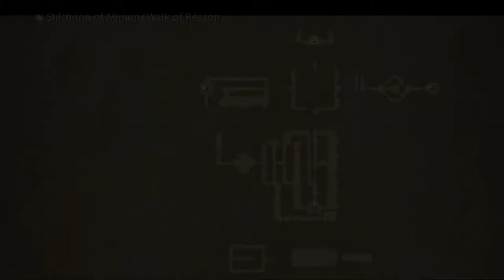Final Fantasy XII [17] All Things Con-Cid-ered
That was actually a fairly compelling bit of drama there with the Emperor. Good on you, Final Fantasy XII. Give me that intrigue.